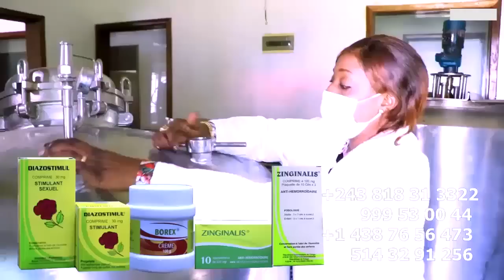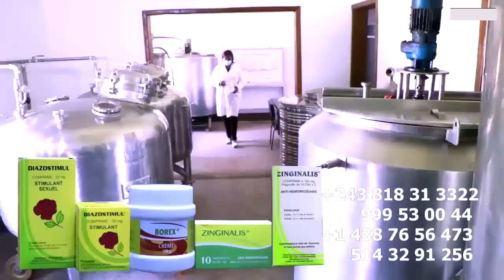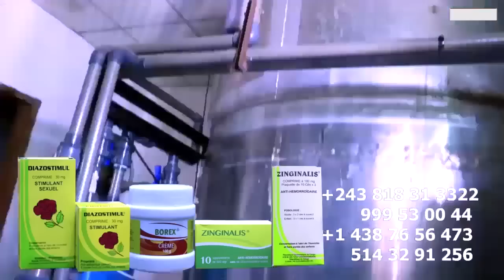INNOSS'B Trop De Doute Na DISC D'Or Ya FALLY IPUPA Eza Ya Trucage